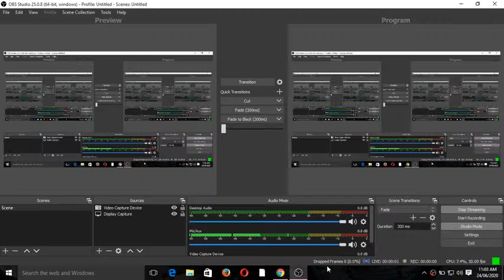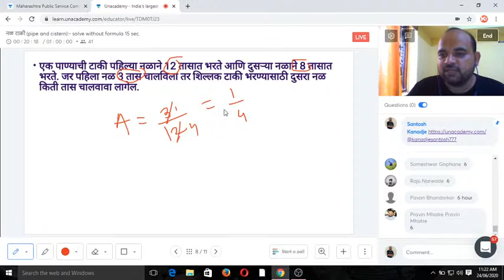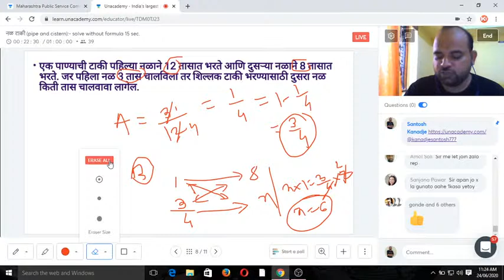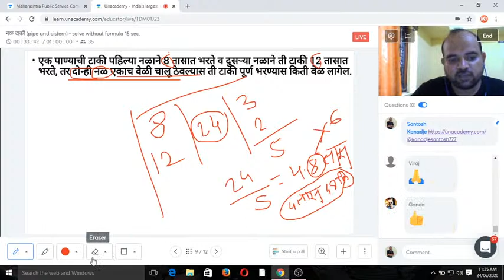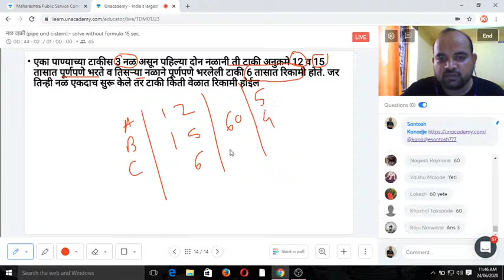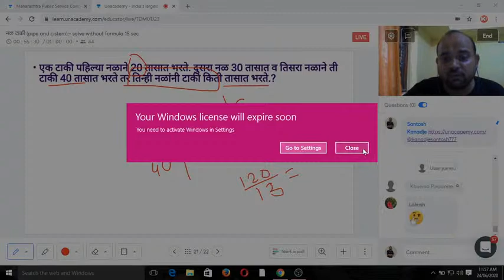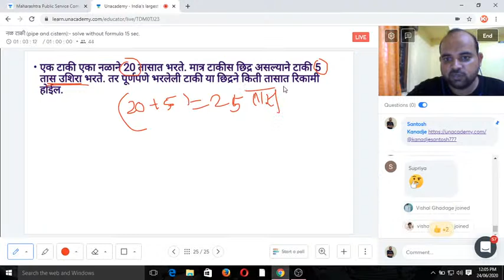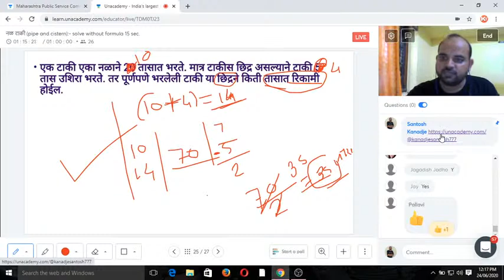CSAT - Pipe and Cistern ( नळ, टाकी ) By Santosh Kanadje I MPSC 2020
In this session Santosh sir will teach On CSAT Percentage. Important for MPSC aspirant.

Unacademy Subscription Benefits:
1. Learn from your favorite teacher
2. Dedicated DOUBT sessions
3. One Subscription, Unlimited Access
4. Real-time interaction with Teachers
5. You can ask doubts in the live class
6. Download the videos & watch offline